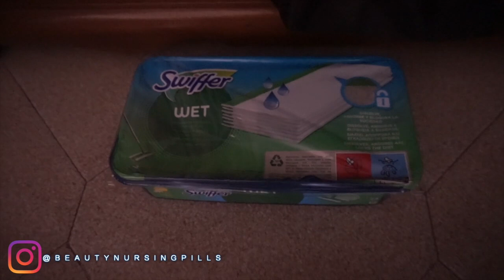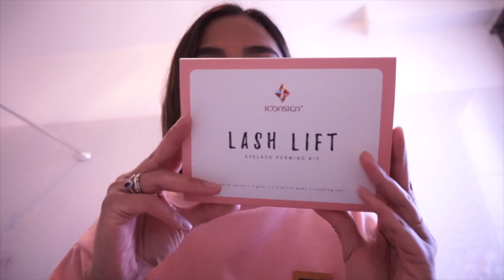💉Vlog: Quotidianità post covid e routine serale divertente😂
Hola!
Nuovo vlog di aggiornamenti vari e facciamo insieme la skincare❤️

Carol Ann

WHO AM I:
♡Name: Carol Ann
♡Date of Birth: June 9, 1992
♡Profession: Registred Nurse
♡Home Town: Milan, Italy
♡Nationality: Filipina/Italian
📦La mia vetrina di Amazon